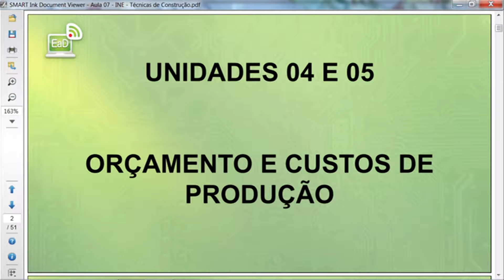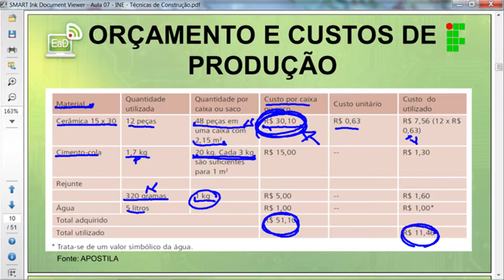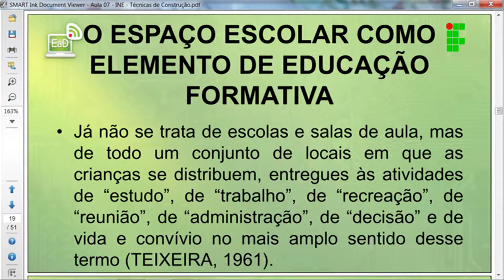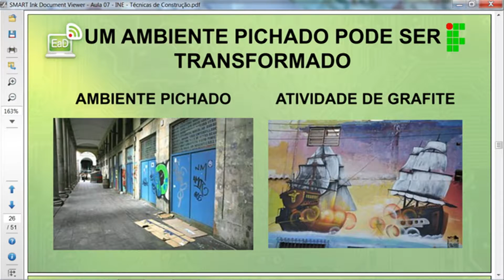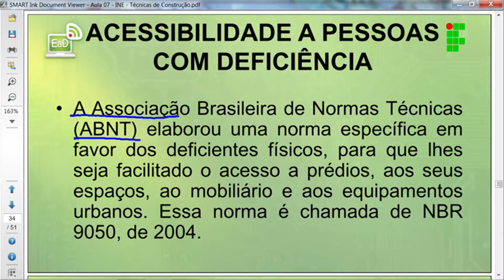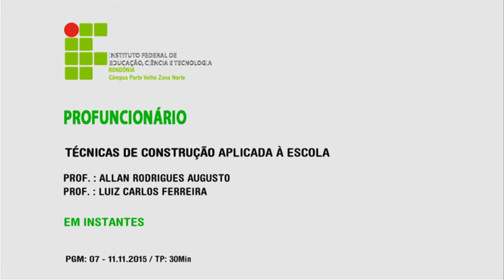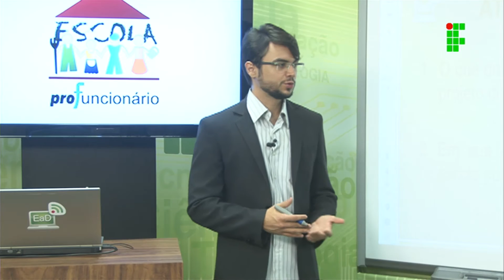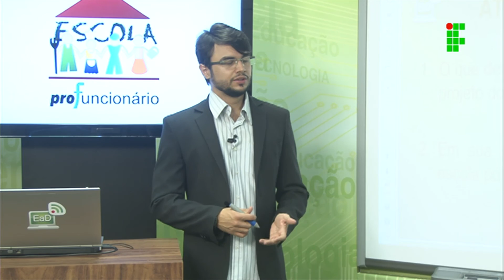Técnicas de Construção Aula 07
Aula 07 de Técnicas de Construção do Profuncionário, ministrada pelo IFRO - Instituto Federal de Educação, Ciência e Tecnologia de Rondônia – Câmpus Porto Velho Zona Norte.